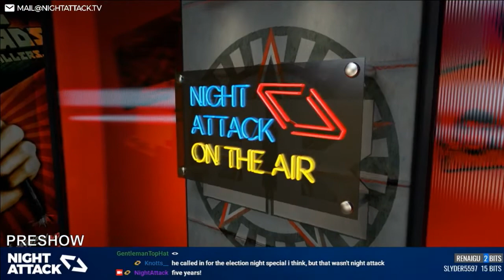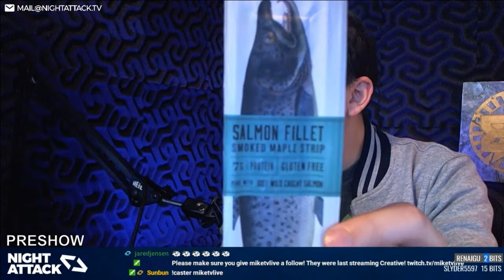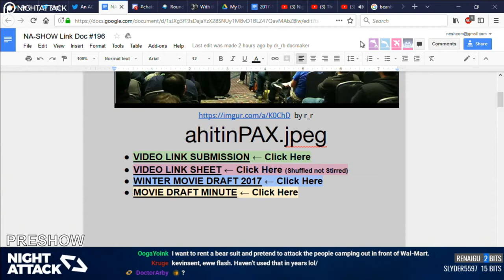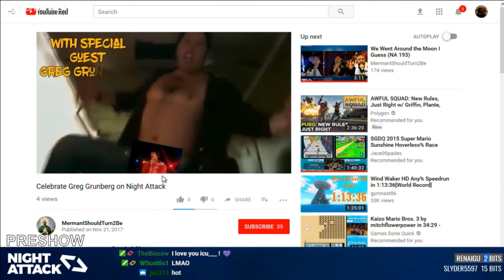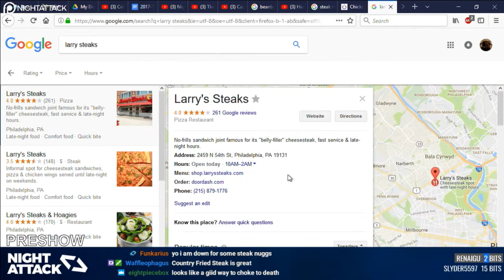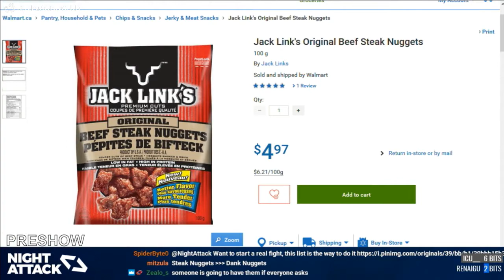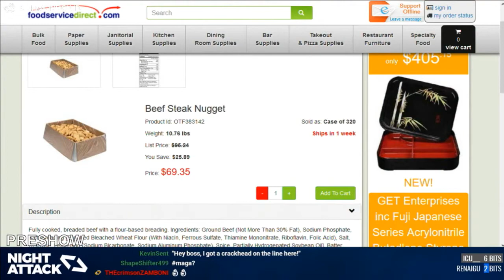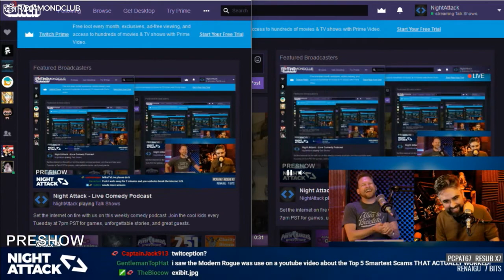Night Attack #196: Preshow